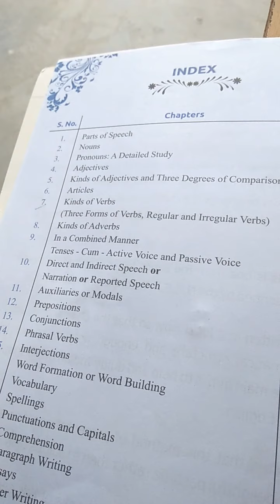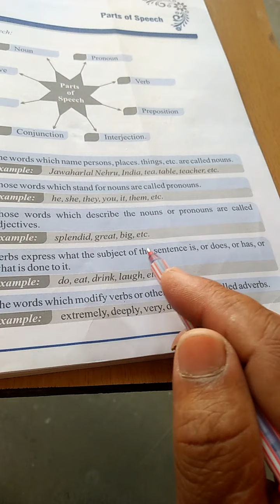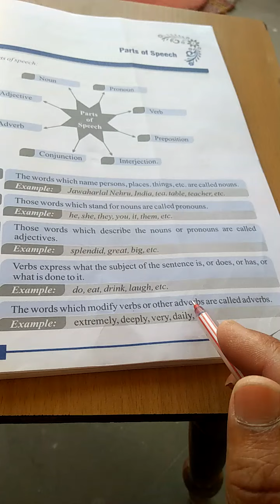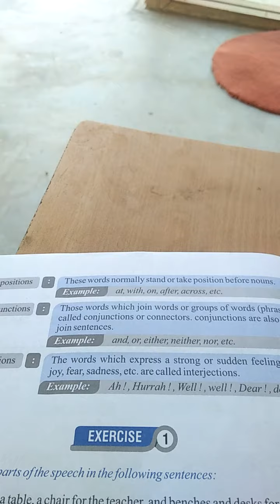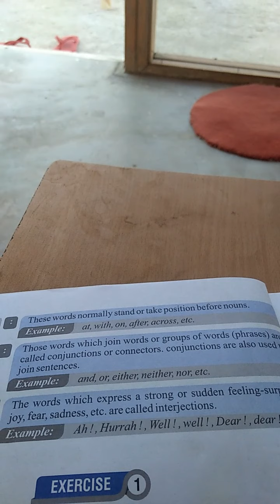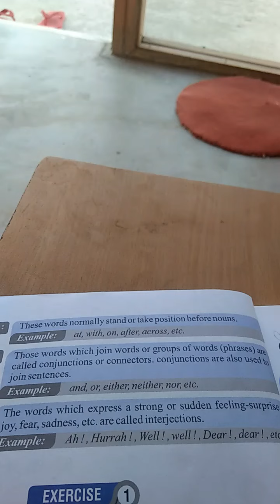class 7 grammer chapter 1 part 1